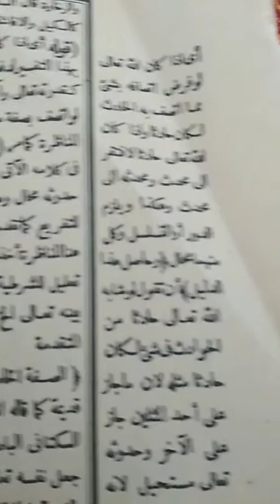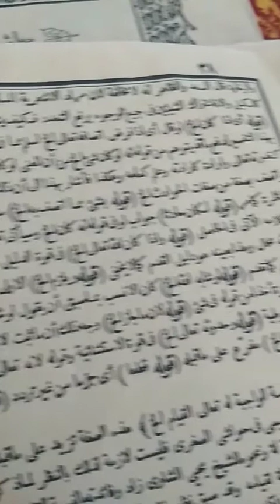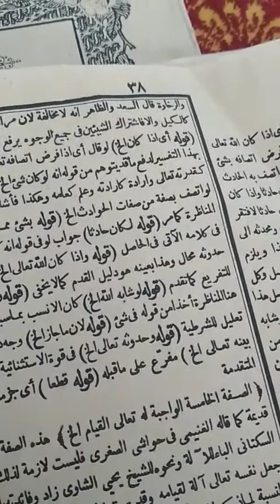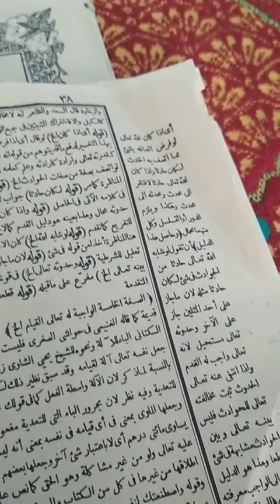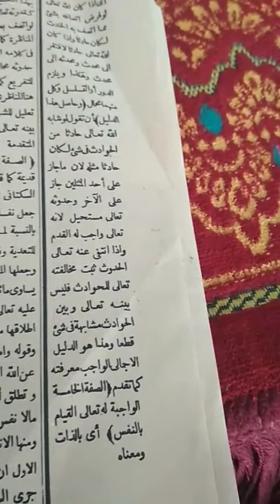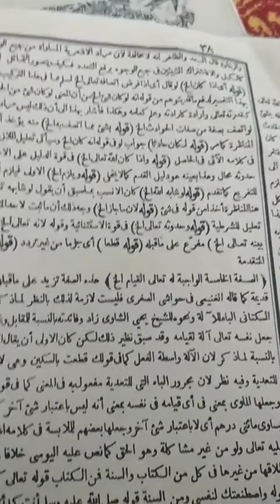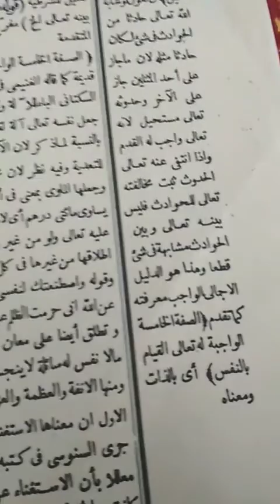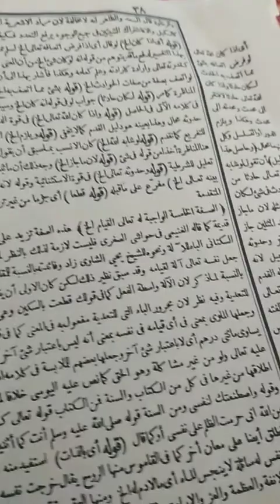8 Agustus 2020